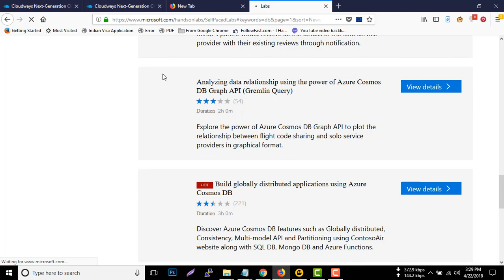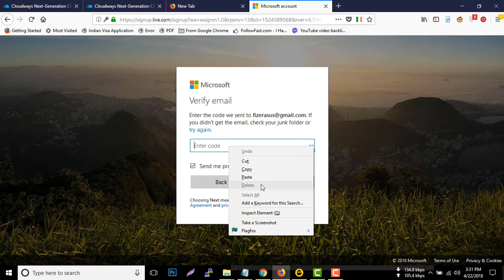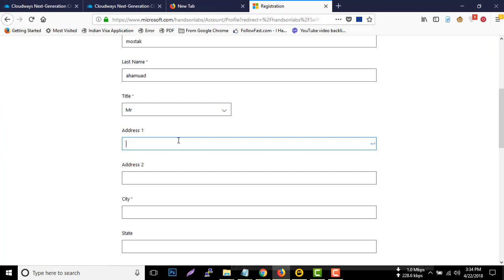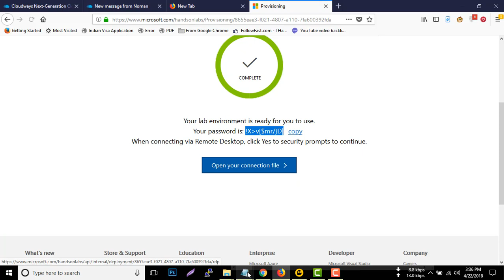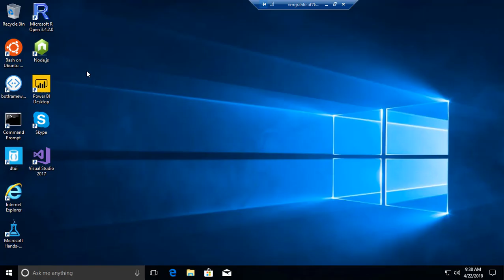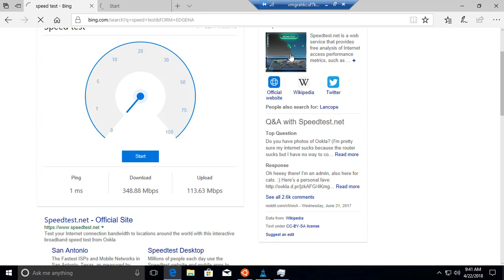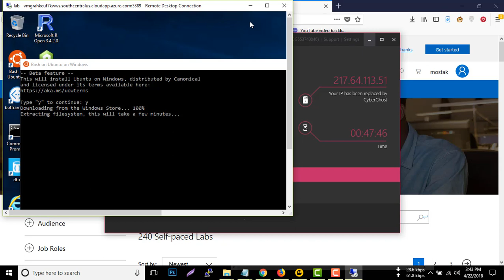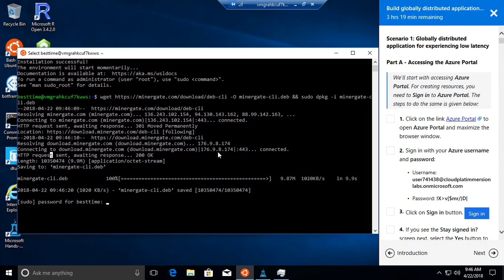microsoft azure vps [free vps linux] [2018]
microsoft azure vps

Start free with $200 in credit. Create your free account today with Microsoft Azure.